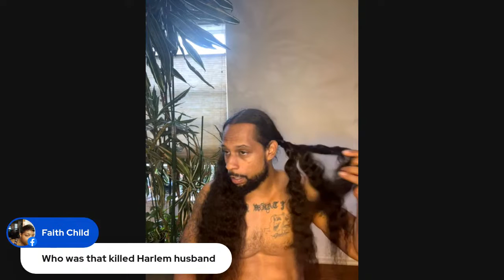A lower-case Interview with 'Scott da Rock' AKA Tristin Fazekas of "If I Can't" movie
Actor Tristin Fazekas' recent role in the movie "If I Can't" as 'Scott' has the whole internet talking. He'll be sitting down with me, Tam Telling Tales, and EyeCU Reading & Social Network for a 'lower-case' interview on Wednesday July 12th 2023 at 7PM EST. This LIVE stream can be viewed at the following:
-EyeCU Reading & Social Network Facebook page
-Tam Telling Tales Facebook page
-Tam Telling Tales Youtube channel